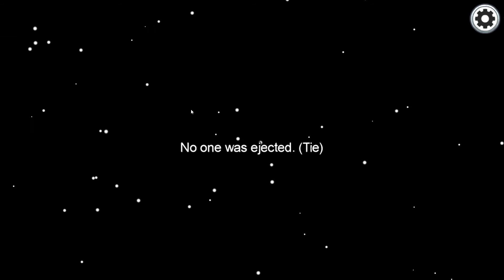among us:Big edition